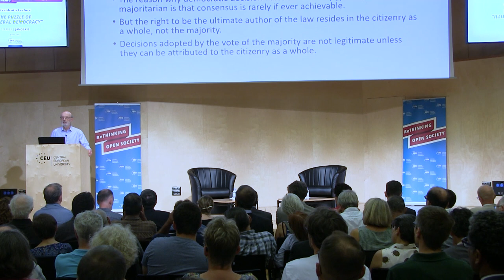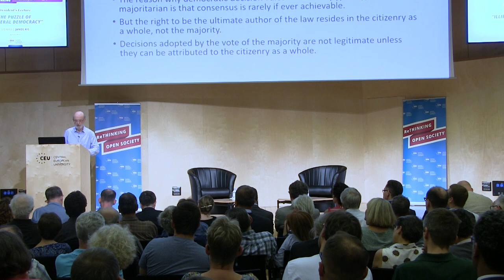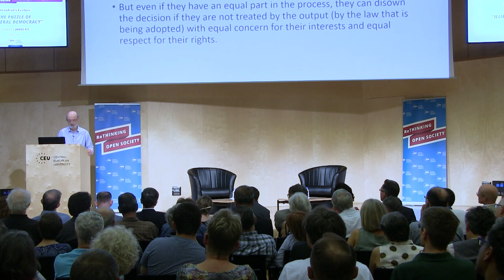Janos Kis - The Puzzle of ’Illiberal Democracy’, June 5, 2018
The Puzzle of ’Illiberal Democracy’
-A Seminar in the President's Seminar series, part of the “Rethinking Open Society” project-

Remarks by
Janos Kis
Professor of political science and philosophy, CEU

CEU's Rethinking Open Society project brings leading thinkers to CEU to examine open society, its history, its achievements and failures and its future prospects in a world where its ideals are under threat.